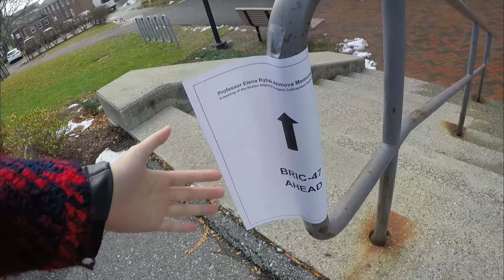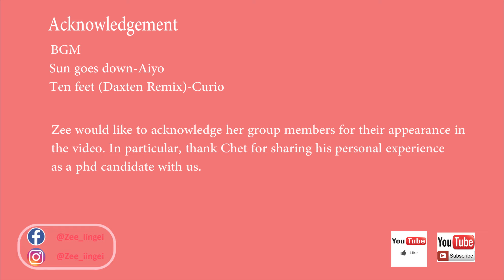[Zee Vlog#2] grad school=roller coaster|读博就像坐过山车，我为什么做vblog| PhD life at Boston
I am Zee, phd chemistry grad at boston college. I just started my channel during Thanksgiving this year, and I am blessed to have support from many of you. Or any tips of film editing, I am trying to improve the quality of my piece :)